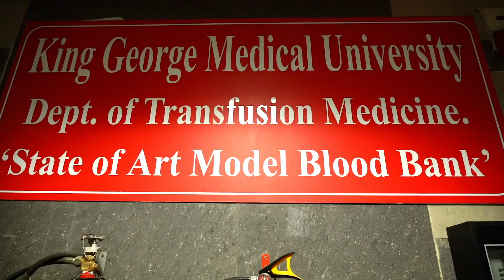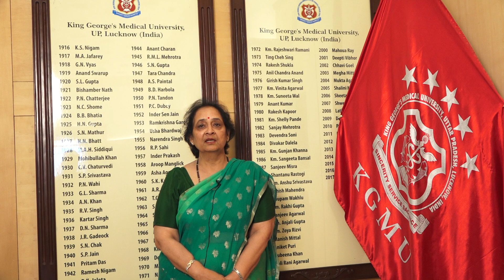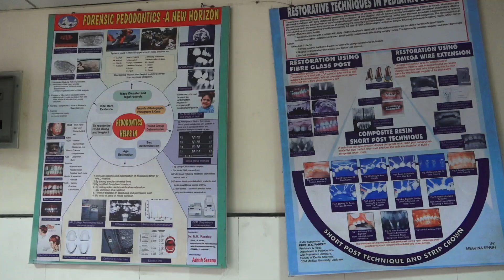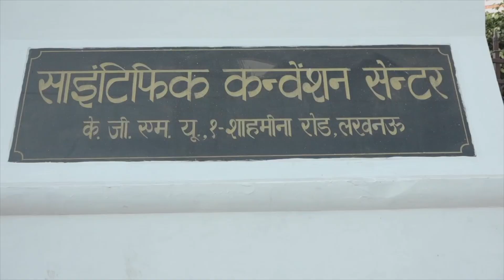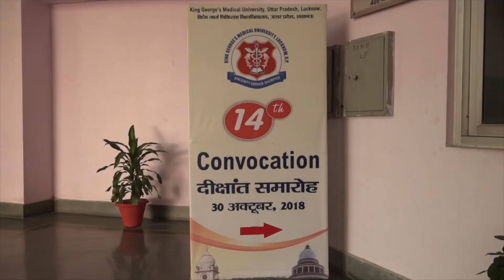Explore King George Medical University